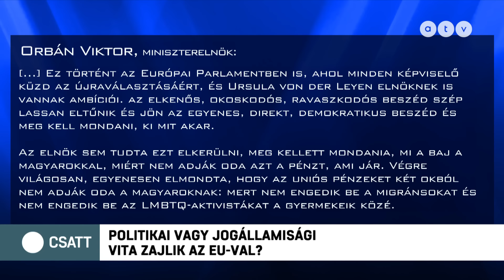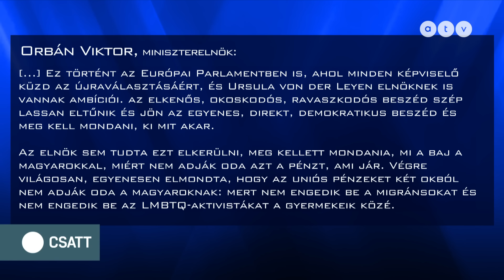Egyre többen pártolnak el Orbán Viktor mellől az Európai Unióban / CSATT 2024.01.23.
Az Európai Parlament 72%-os többséggel hozott határozatban ítélte el az Orbán-rendszert. Miért ennyire központi kérdés a magyar helyzet? Hova helyezkedik és kivel van a magyar kormány? Egyre nagyobb az ellentét a világ demokratikus és illiberális része között? Ellentétes vélemények az asztal két felén. Ez a CSATT!

A műsor vendégei – Nagy Attila Tibor politikai elemző, Mesterházy Attila, a Szocialisták és Demokraták elnöke, Szikra Levente, az Alapjogokért Központ vezető elemzője, Petri Bernadett, Európai Uniós szakértő, az NKE tanára.